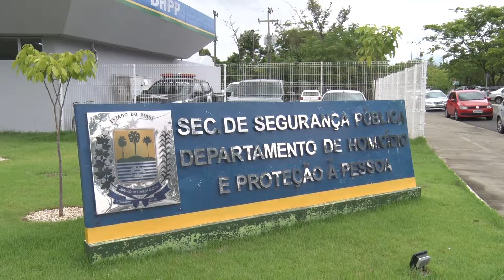DIVISÃO DE DESAPARECIDOS É INSTALADA NO PIAUÍ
CANAIS

Teresina 12.1

Parnaíba 5.1

NET 516